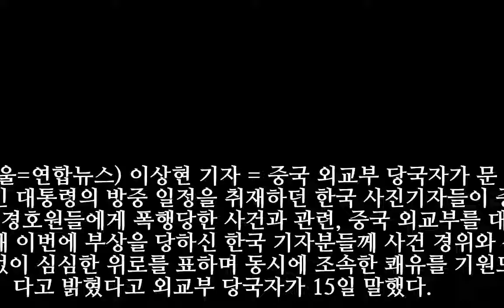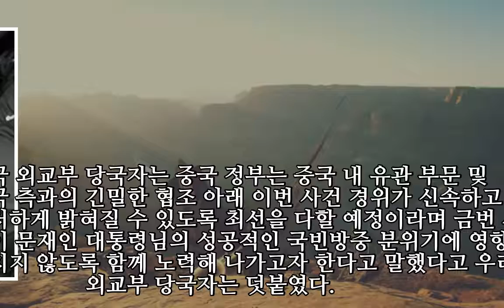中당국자 "부상 韓기자들에 심심한 위로…쾌유 기원"